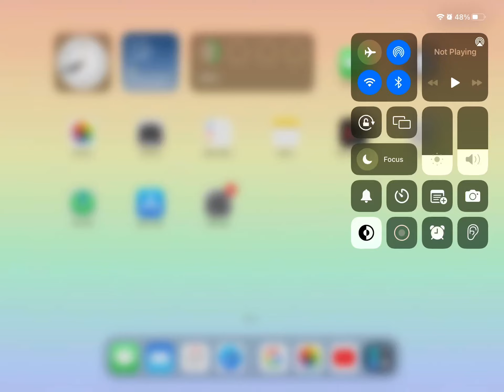SiRiS sO sMaRt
Btw I asked Siri “why are fire engines red?”